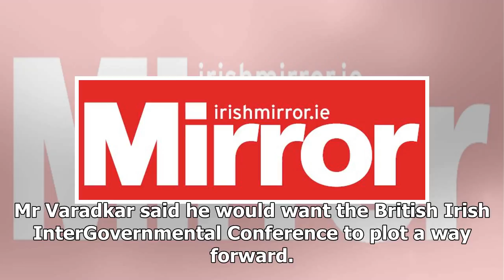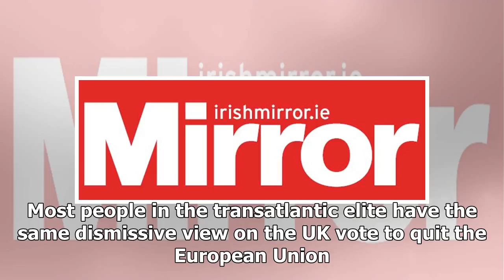NEWS 24H - Unhelpful interventions from varadkar and haass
NEWS 24H - NEWS 24H - Unhelpful interventions from varadkar and haass

Some commentators seem to think that it is merely a matter of getting the Sinn Fein and DUP conferences out of the way and all will be well. Perhaps they are right. But if so, then the near agreement between the parties has been well disguised. Sinn Fein has behaved disgracey since January, with its shopping lists of demands. Now, in the latest in a long succession of unhelpful interventions from Dublin, Leo Varadkar has called for joint authority in the event of a return to direct rule, albeit ...

© NEWS 24H